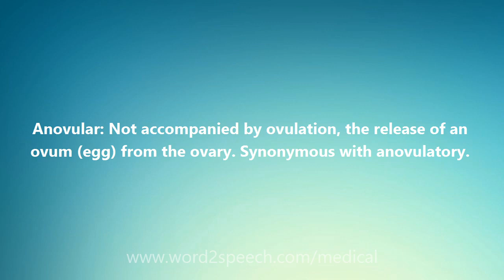Anovular - Medical Meaning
Anovular

Anovular: Not accompanied by ovulation, the release of an ovum (egg) from the ovary. Synonymous with anovulatory.